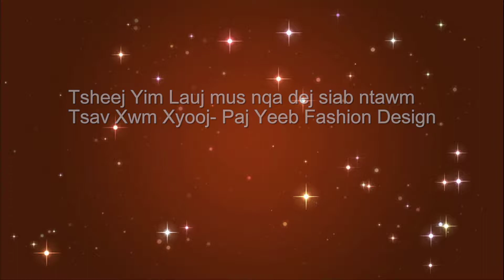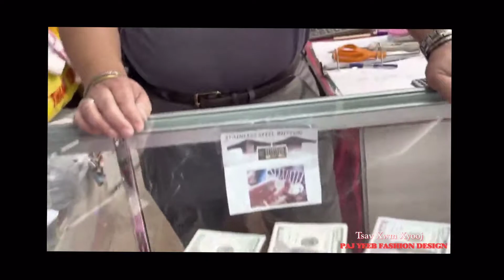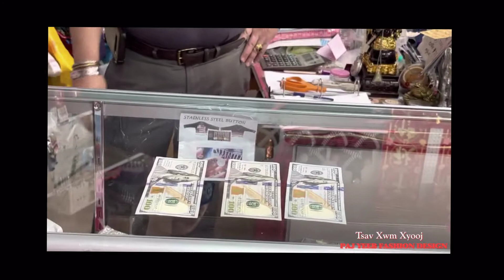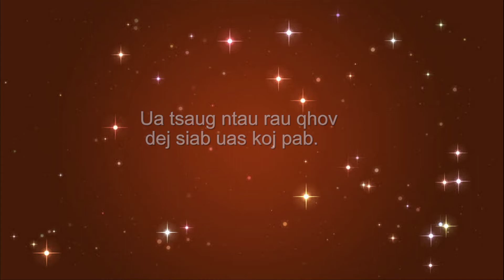TsheejYim Lauj, thov nyiaj pab TubCo Lauj kho mob-Paj Yeeb Fashion Design Donation